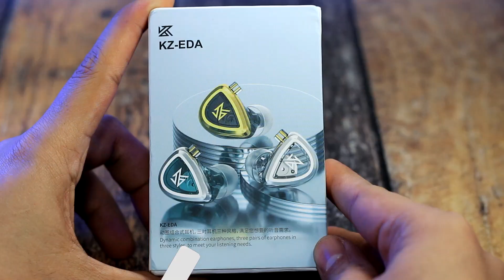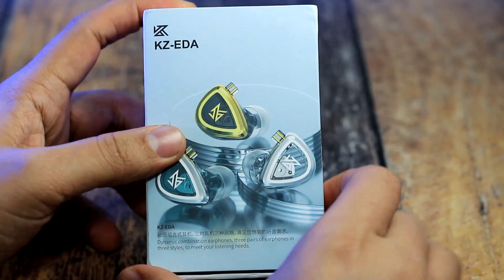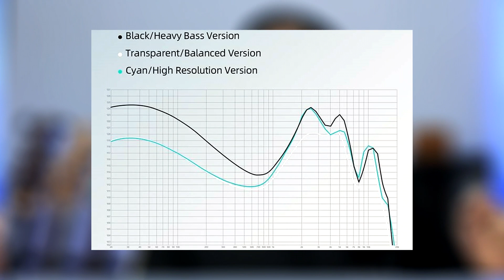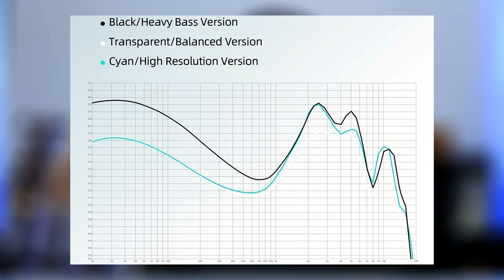KZ EDA - 3 fones em 1 caixa? RECEBAAA!! [Review #138]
KZ EDA (3 fones)
KZ EDA (Somente o Balanceado)

7hz Dioko
Shuoer S12
7hz Timeless

Modulo Bluetooth
KZ AZ10

00:00 Inicio
00:50 Apresentação dos modelos
02:26 O Som
03:58 Versão Heavy Bass
04:52 Versão Balanceada
05:32 Versão alta resolução
06:30 Conclusão
09:12 Qual versão vale a pena?